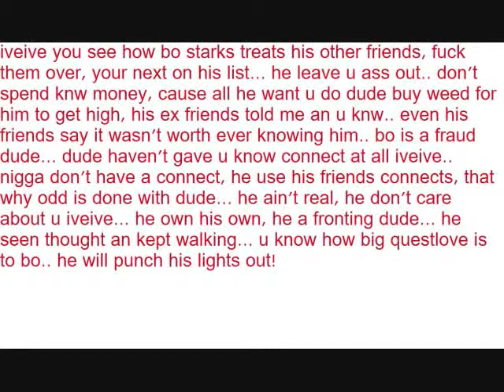iveive, bo starks don't have a connect, he use all his friend connect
iveive, bo is messing ur image up as a philly promoter

Rock Hop Music Get Down ;Baby You: I can Do me; Watchers ; Shake your ass girl ; Been 2 Places ; Iraq (I Rock) ; Make A Wish ; The Answer ; Get Somebody ; Bo Im In Versace ; Letitdo Wutitdo ; In the Hood (caveman status) ; Let's go (intro) ; Gettin Money ; Big Shot ; Why Hate? ; The Youtube Album ; Party Like Rick James Bo Dude S.p. Slim philly starz Starks Bo Starks -"We Belong together" remix" sexy fun bounce dat ass song women Madonna & Christina gonna come"Its Britney bitch!" Bo and Hope Bo Selecta Bo Burnaham Stark John Starks Bo jackson diddlely bo staff taebo usa hip hop rap rock n roll pop music nba nfl nhl mlb S.p. Slim philly starz Starks Bo Starks -"We Belong together" remix" sexy fun bounce dat ass song women Madonna & Christina gonna come"Its Britney bitch!"Bo and Hope Bo Selecta Bo Burnaham Stark John Starks Bo jackson diddlely bo staff taebo usa hip hop rap rock n roll pop music music videos nba nfl nhl mlb Bo Star Bo Sparks Bo Stark B Star Bo Bo Â Â sexy fun Lindsay lohan paris hilton nicole richie kim vivica jamie fox jada pinlkett kids" -Damn is Britney pregnant again?? LOL. -This performance is pretty bor out and kiss to help her out some? She should've stretched or something because she's looking pretty stiff lol. -Forget everything I just said, 50's expression says it all! LMAO. -Sarah Silverman again? She just hosted the Movie Awards...shits about to get real disrespectful! lol. -Sarah is bombing! Damn this is worse than Jack Black last year LMAO. -Thank goodness she left, that was awful. -Oh that boy Mark Ronson! -Yeah right Alicia you're crazy if MTV isn't gonna play this 1000 times by the end of this week. bo starksOh yeah and that was a pretty bad joke too lol. -Why is Justin Timberlake beat boxing?? -So Alicia is not gonna acknowledge that that niggas mic wasn't work?? LOL. -I must say that so far this show is WACK. -Why wasn't Irreplaceable nominated for Monster Single?? It was #1 for 10 weeks straight. -The format for this show is pretty lame. -Kanye is still performing Stronger?? Nevermind back to commercial. Touch my body -Why does Robin Thicke sound so monotone?? -Kanye West is a social activist?? -How does Justin Timberlake win this award over Jay-Z and Beyonce?? -Cowboys score again bitch! 16-6. -Beyonce's tits look phenomenal! -I LOVE this Maroon 5 song! bo starks It sounds hot live too. -Why do we keep going to commercial during the performances?? They seem to be the only thing worth watching...well besides Beyonce of course lol. -Yo why we keep missing all the performances?? This show is totally ass unless you're actually there, great for 95% of us at home. -So we don't get to see T.I. Perform, but we're suggested to see Chris Brown's non-speaking ass?? -Chris's dancing has improved, but Omarion is still putting him to sleep. -Rihanna tell Chris Brown we've already seen him do all of Michael Jackson's moves in his videos lol. -Is that Will Smith's son on stage with CB?? -Chris Brown's performance has been the highlight thus far, but that really isn't saying much for this show lol. -How the fuck did the Giants catch up?? 17-16. -Kanye West and Bentley are actively losing cool points for dancing, and even being on the stage while Soulja Boy is "performing" this ol' coon ass shit. -Surprise, surprise Justin Timberlake won again. -Timberfake did have a point, MTV does need to play more videos because their shows suck ass now. -Cee-Lo's voice is so dope! I can't wait until the new Gnarls album drops! -Tila Tequila is ugly as hell! More proof MTV should play more videos lmao. 50 Cent - Window Shopper Atmosphere - Little Man Bishop Lamont - I'm A Warrior Bizzy Bone, Mr. Criminal - We Run It Black Eyed Peas - Like That Bleu Davinci, Spider Loc - '66 Bone Thugs-N-Harmony - Power Of A Smile Bone Thugs-N-Harmony - I Am Not That Nigga Boyz N Da Hood - Nutt Check Busta Rhymes - Touch It Busta Rhymes, Mike Jones - I Know Y'all Mad Cam'ron - You Got To Love It & Biter Not A Writer ay We Ride DMX - Clap On DMX - Pump Ya Fists DPGC - Real Soon Eminem - When I'm Gone Freeway - Back Again Freeway, Scarface - Code Of The Streets Money Young Jeezy - Trap Sta